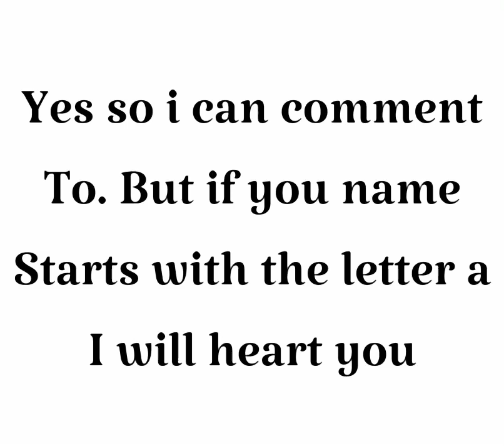Only people with the letter a can comment